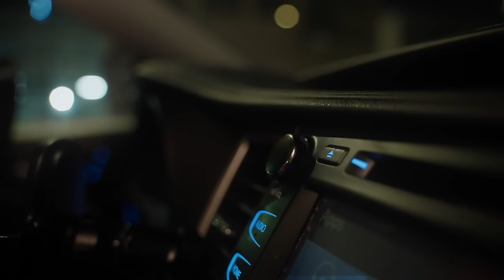Elenee | Egypt [OFFICIAL MUSIC VIDEO]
Follow Elenee
EGYPT

CHORUS
I’m coming out of Egypt
Walking out of this valley
I’m saying my farewell to
All that captivated me
I’m dancing in Your freedom
Singing of Your liberty
My eyes are on the promise and
On everything You have for me

VERSE
There’s a sound rising up from the ashes
There’s a cry from the depths of my heart
Praises are rising, breaking the chains apart
There’s a song I’m forever declaring
Rejoicing with all of my might
My foes are defeated right before my eyes

BRIDGE
I’m looking ahead
I’m not turning back
I’ve seen the Lord
All that He has
I’m looking ahead
I’m not looking back
I’m looking ahead

Vamp:
Praising You across the Sea
Dancing in Your freedom

Words and Music by: Elenee Young, Amanda Kinner, Holly Salazar
Recorded at: Vanquish Studios
Produced by: Chris Hardy
Mixed by: Joseph Salamida
Digital Editing: John DeNosky
Mastered by: Dave Kutch @ Mastering Palace
Video Director: Kim Capiral, Narra Studios
Production and Editing: Kim Capiral
AC/Key Grip: Bill Caverly
Video Styled by: Boutique Noir Fashion
Hair and Makeup by: Glaiza Capiral (The Beauty Depth)
Special Locations: Keen Development (home), Vic Juba Community Theatre
Tap Dancers: Charlie Johnston, Katie Johnston, Melina Kokonas, Rebecca Nowosad (Core Dynamics Dance & Pilates)